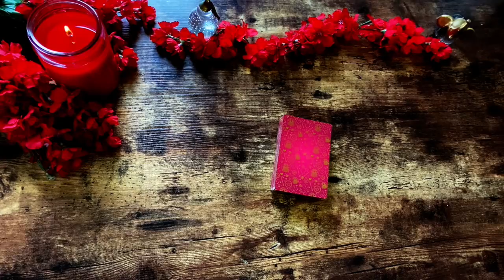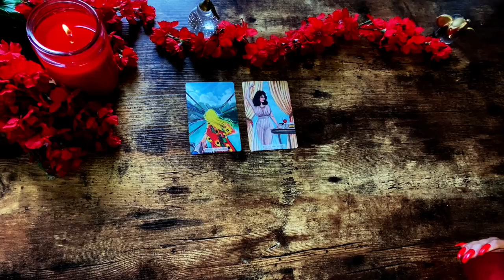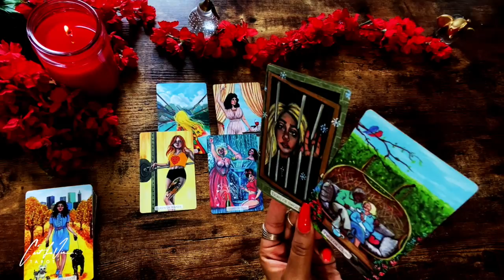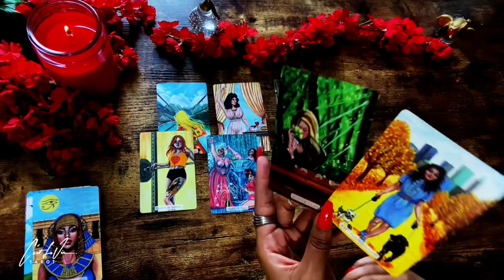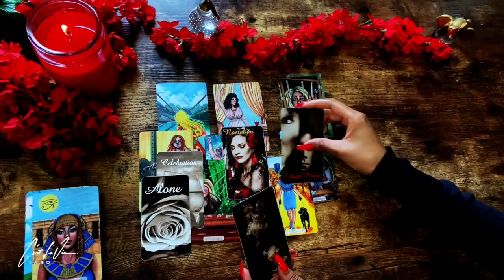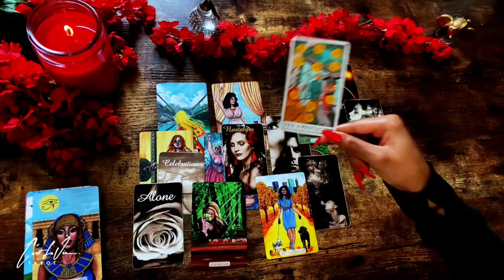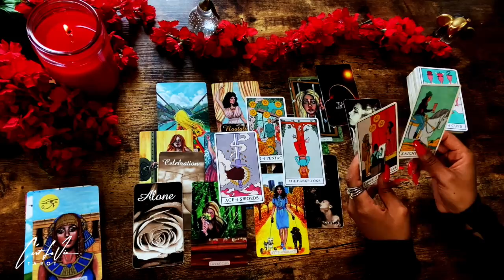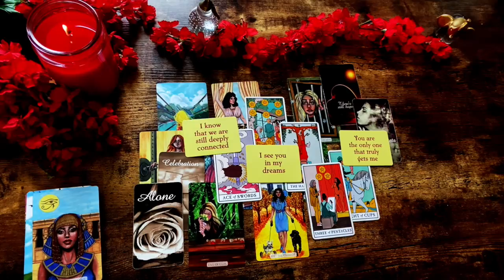CANCER~✨THEY FEEL LOST WITH-OUT YOU But PRETENDING NOT To CARE~ cancer 💖Mid July 2022💖